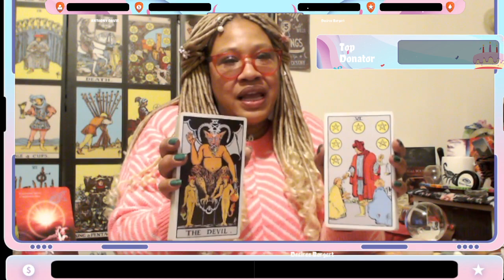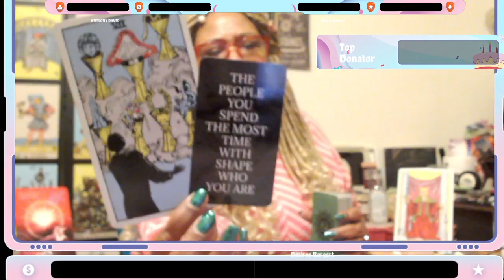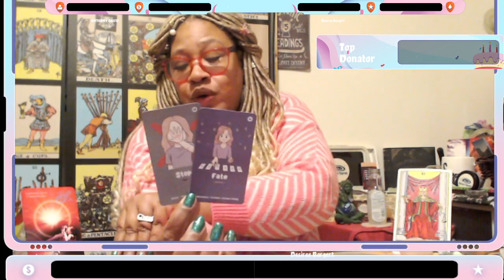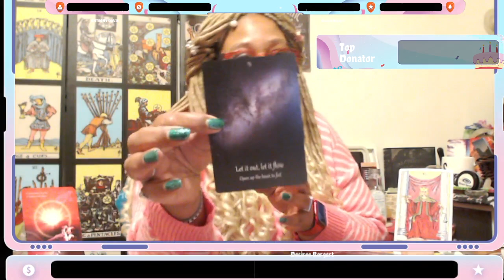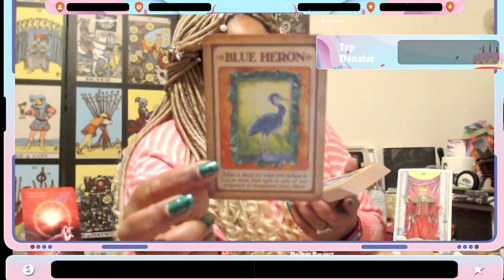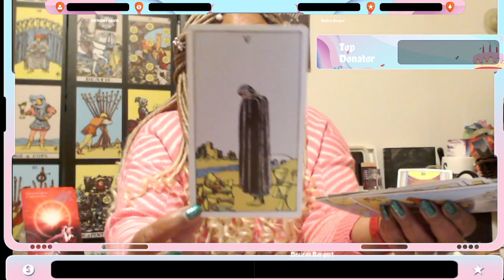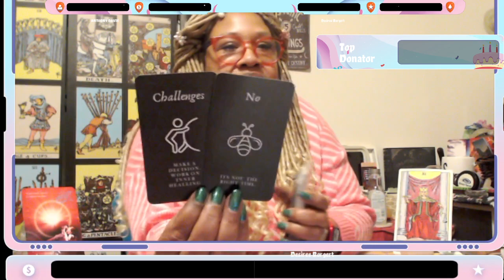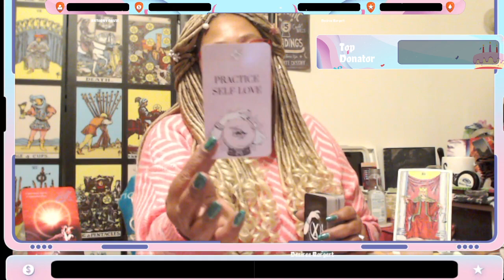Scorpio Tarot| HAPPY BIRTHDAY OCTOBER 30th